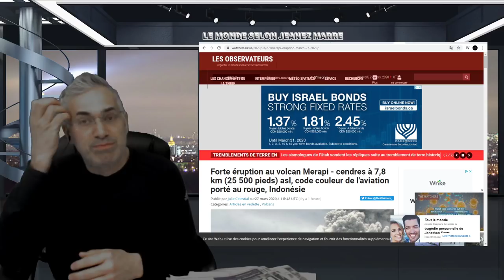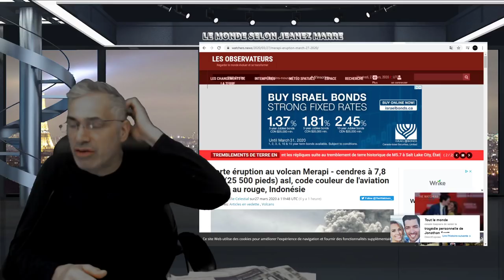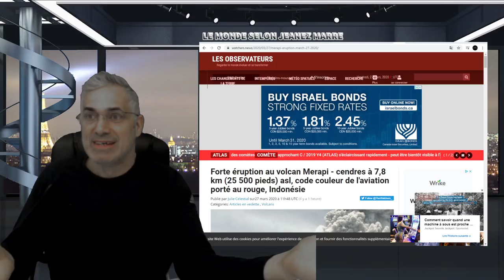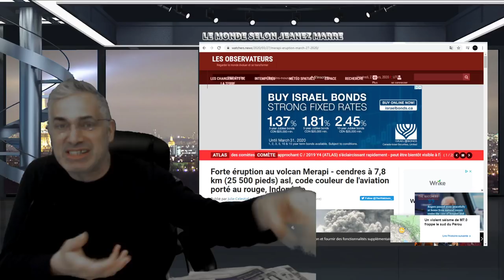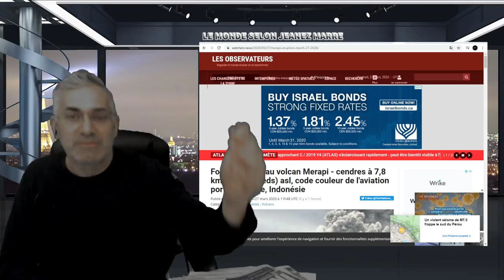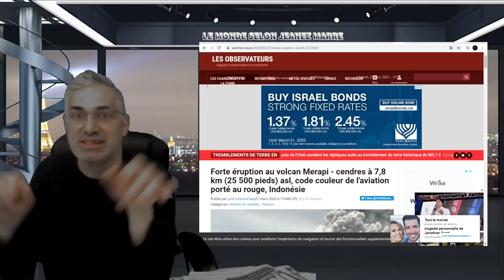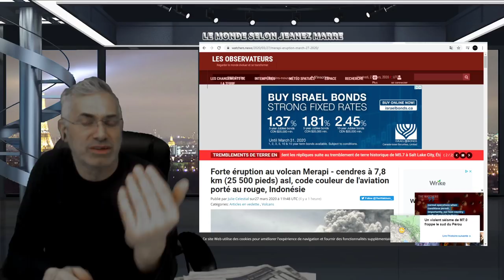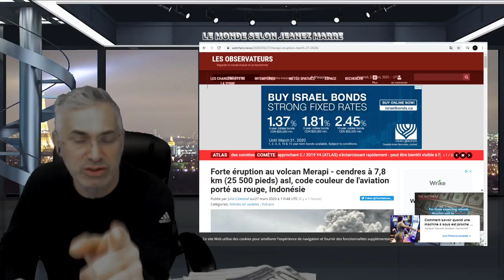ON A DÉCOUVERT LE MOYEN DE CHANGER LES CHOSES;ON NE PEUT NOUS LE CACHER PLUS LONGTEMPS.